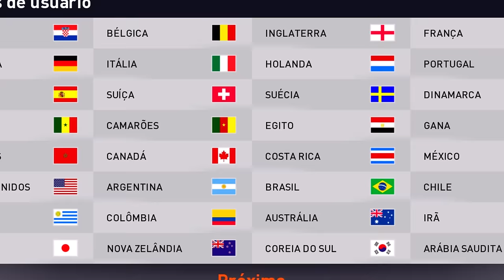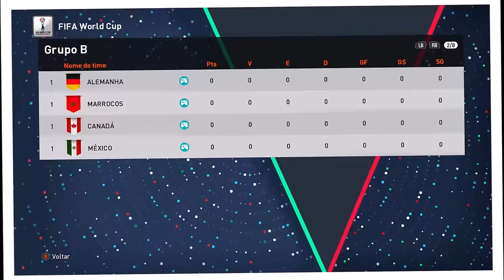COMEÇOU A 1° COPA DO MUNDO DE SIMULAÇÕES !!! *Série inédita*